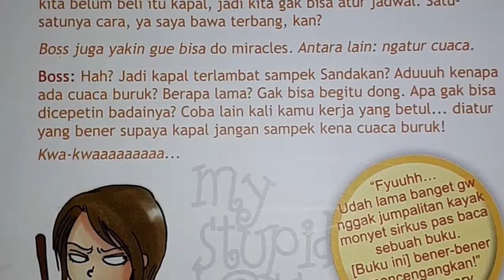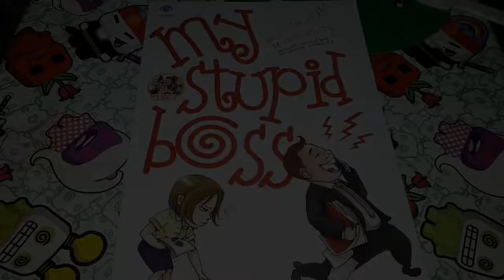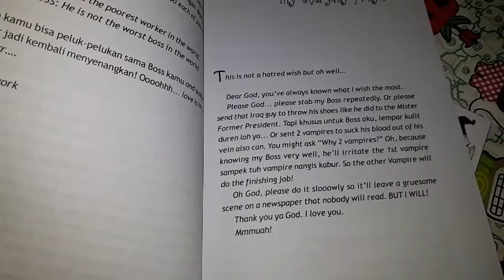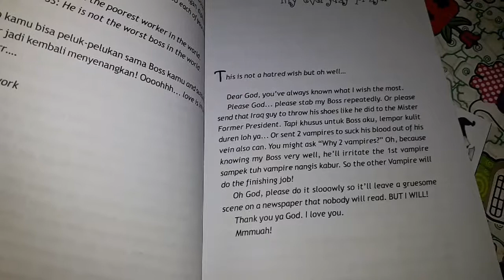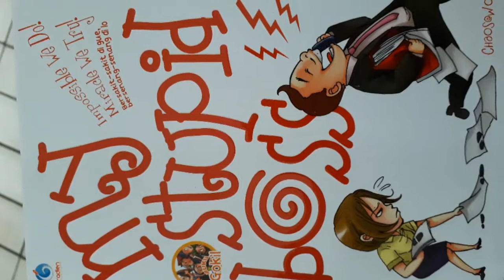Review Buku My Stupid Boss 1 Wajib Ngakak Lucu Fun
Hai
Aku review My stupid boss 1
Udah lama pengen review
Baru sekarang upload
Like aja kalo suka
Dislike aja kalo ga suka
Jika ada ide atau pertanyaan bisa tulis di comment!
Aku ga disponsori apapun buat review buku ini.
Taken by Samsung Galaxy J7 duo
Edited by filmorago